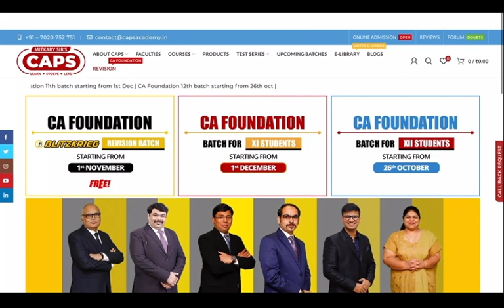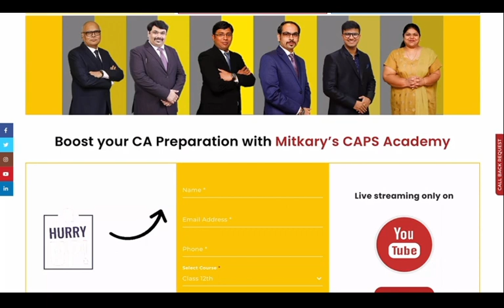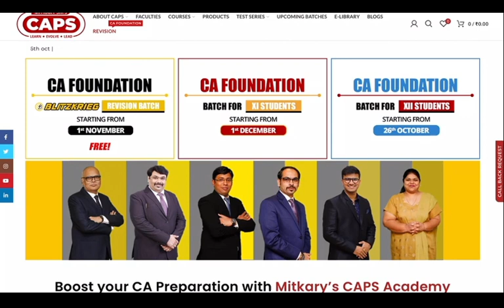YouTube Live CA-Foundation Revision Sessions for December 2020 exams | CAPS Academy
CA Foundation BLITZKRIEG Revision Batch on YouTube live on CAPS Academy.
Starting from 1st November from 9pm onwards..

Blitzkrieg Batch is a free revision batch for CA Foundation. It includes detailed lectures for all CA
Foundation subjects given by experienced faculties of CAPS Academy. Revise all subjects of CA
Foundation exam with professionals and notice a difference in your progress!

Mitkary Sir's CAPS Academy is primarily a CA coaching center in Nagpur. We focus on conceptual clarity of all subjects.